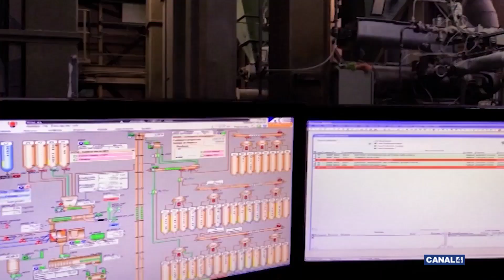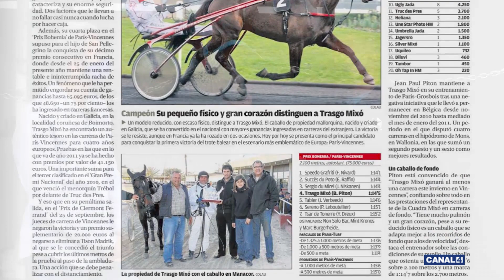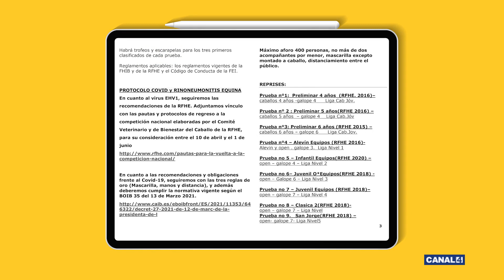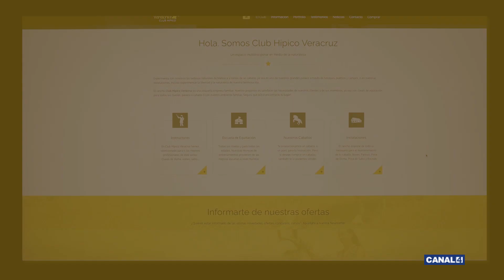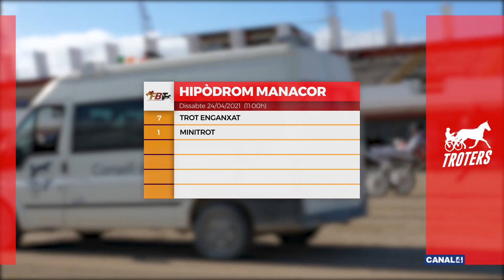Troters - 23/04/2021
Una finestra a les novetats del món del trot com curses, entrevistes a manadors, propietaris, aficionats i seguidors a aquest espai dedicat a l'esport on el cavall troter és el rei.